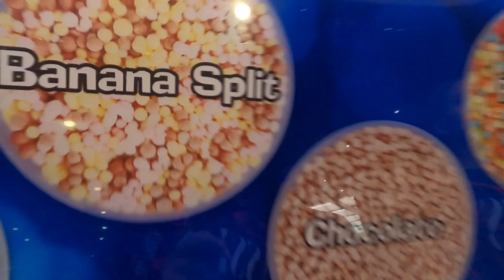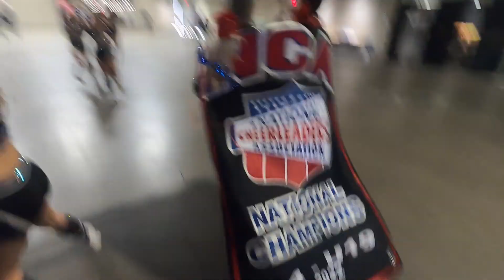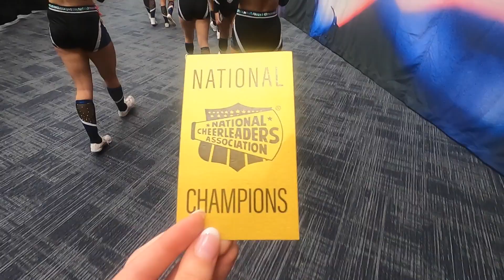CALI CLASSICS: 2022 NCA Champions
The California Allstars Classics your 2022 L4 U19 NCA National Champions with a 98.5333. We hit zero deductions both days after 1/2 our team making the 14 hour drive to Dallas and the other 1/2 staying at the airport for over 12 hours just to try to get on a flight due to weather conditions. We popped our highest score of the season yet and won by over 2 points securing this teams 4peat at NCA.